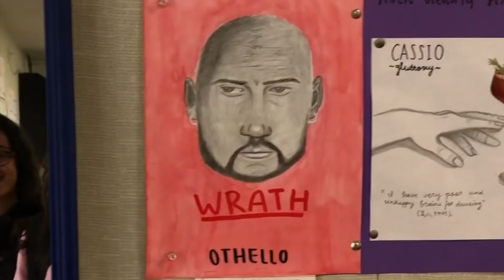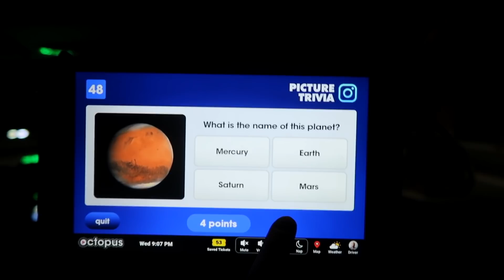SCHOOL during the day, EVENTS during the night!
Follow me around today as I go to school in the morning and go to a YouTube event at night!
I know you guys love seeing my school vlogs and just day in my life's so I hope you guys enjoyed watching this video😝

Thank you so much! I really appreciate translations.